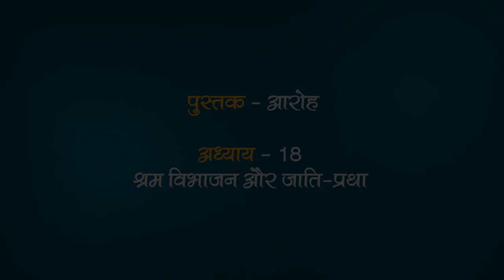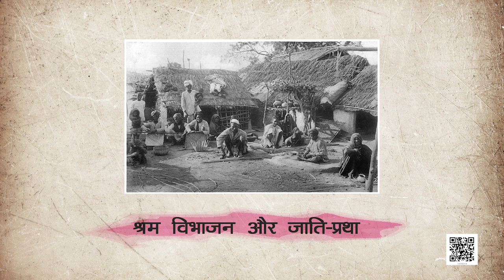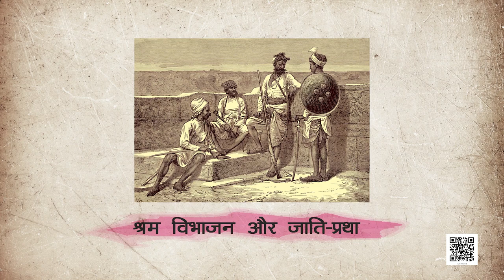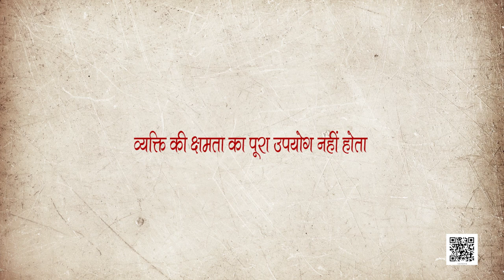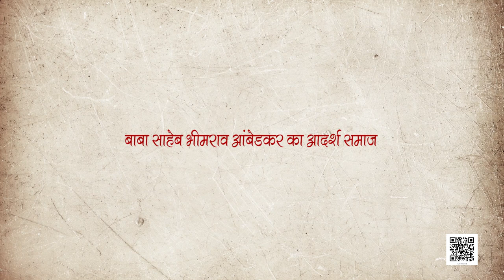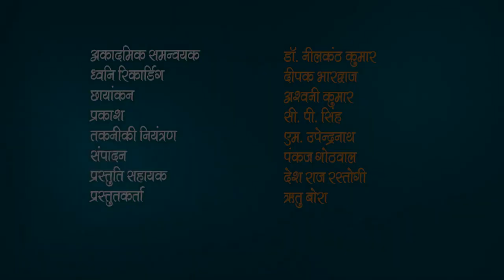कक्षा 12. पाठ 18. आरोह - भाग-2 : श्रम विभाजन और जाति -प्रथा